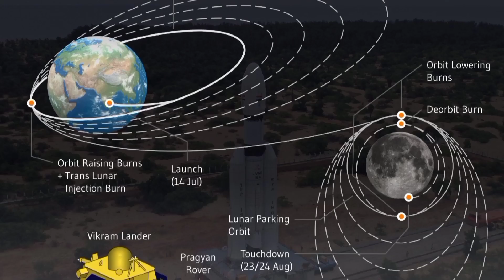चंद्रयान -3 vs लुना-25 कौन मारेगा बाजी 🤨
chandrayaan 3 Chand pe kya khojne gya hai
Luna 25 Chand pe kya khojne gya h
chandrayaan 3 kb Chand pe pahunchega
chandrayaan 3 abhi kha hai
chandrayaan 3 mission Luna me kya hai antar
kb pahuchega moon mission
Chand pe kya khojne ja rha chandrayaan
Luna 25 mission
kon pahuchega Chand pr phle
chandrayaan 3 Chand pr phle pahuchega kya
Luna 25 kb launch hua